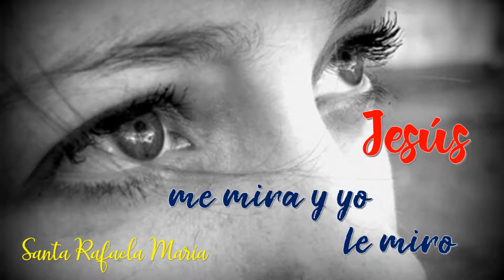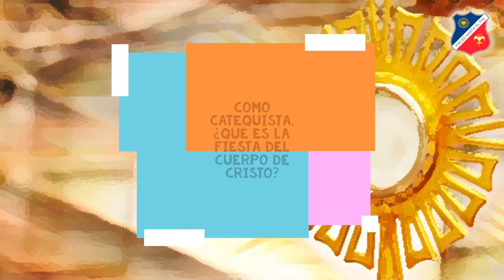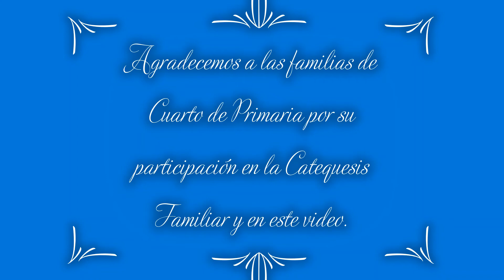Corpus Christi Colegio Esclavas Arequipa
Celebramos como familia una fiesta muy significativa para nuestra Comunidad Educativa "Esclavas del Sagrado Corazón de Jesús - Arequipa.